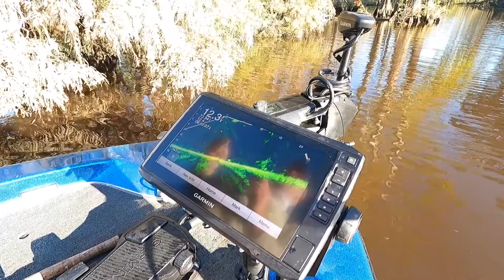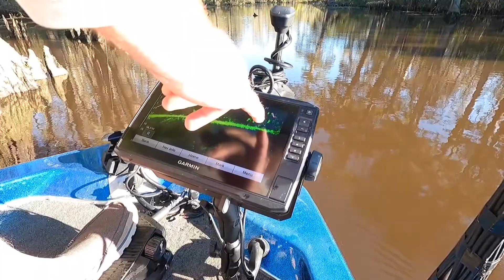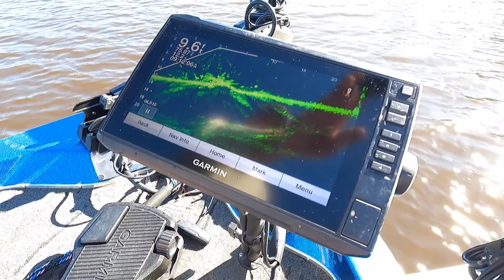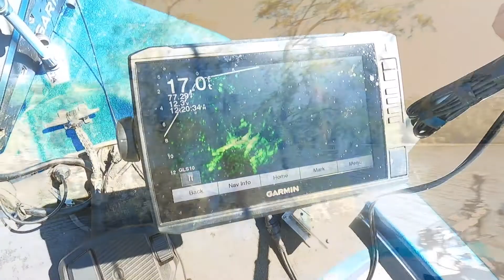Full Moon Full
Tim Bye and Keith Lusher launch at the 4th Ave. Launch in Covington and head south down the Tchefuncte River to find sac-a-lait who have been feeding all night during the full moon.